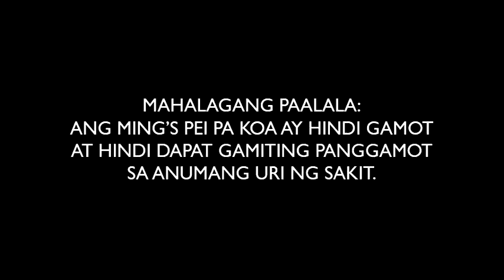Ming's Pei Pa Koa Radio Ad (2018)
Boses ng Kailangan? Mag-Ming's Pei Pa Koa
MAHALAGANG PAALALA: ANG MING'S PEI PA KOA AY HINDI GAMOT AT HINDI DAPAT GAMITING PANGGAMOT SA ANUMANG URI NG SAKIT
Ming's Pei Pa Koa candy and syrup are available at Mercury durgstores nationwide